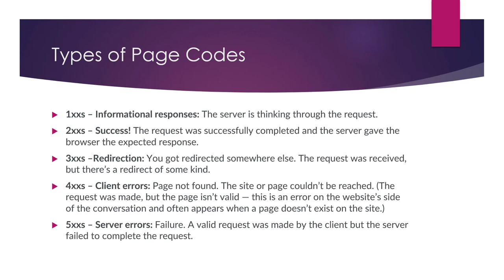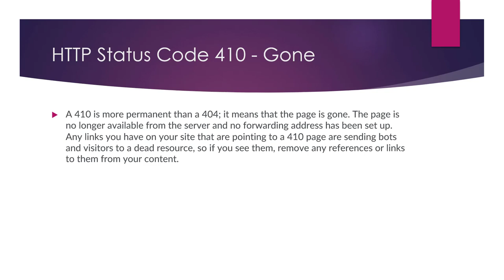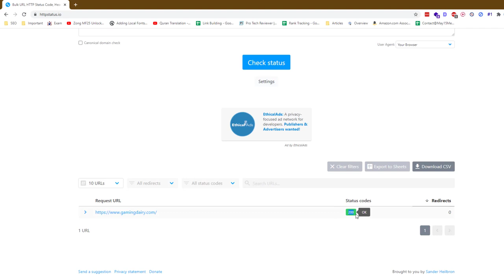What are Page Status Codes and Their Meanings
Page status codes are numerical codes that are returned by a web server in response to a request from a browser or search engine. These codes provide information about the status of a webpage and can help to identify and troubleshoot issues with a website.

Here are some common page status codes and their meanings:

200 OK: This code indicates that the request was successful and the requested webpage or resource was found and returned to the browser or search engine.

301 Moved Permanently: This code indicates that the requested webpage or resource has been permanently moved to a new URL. This code is often used in conjunction with website redirects to ensure that users and search engines are directed to the correct URL.

404 Not Found: This code indicates that the requested webpage or resource was not found on the server. This code may be returned if the URL is incorrect or the webpage or resource has been deleted or moved.

500 Internal Server Error: This code indicates that there was an error on the server while trying to process the request. This code may be returned if there is a problem with the server or if there is an issue with the website's code.

It is important to monitor page status codes and address any issues that may arise, as they can impact the user experience and search engine rankings of a website. Some tools and techniques that can be used to monitor and troubleshoot page status codes include website analytics, site crawlers, and log file analysis.

💥💥Vieo Chapters💥💥
00:00 Universal SEO Tool
00:48 Building Dofollow Comment Backlink
03:50 Building Dofollow Forum Backlinks
14:32 Ending